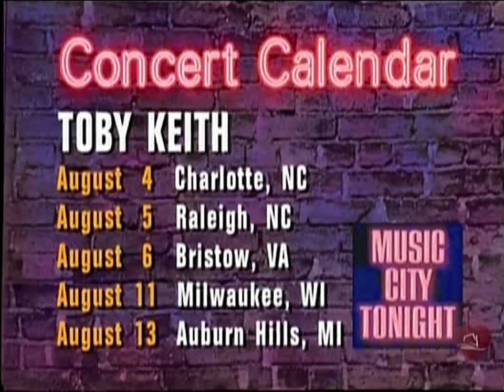Toby Keith - Interview (1995)(Music City Tonight 720p)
Lorianne Crook & Charlie Chase sit down with Toby Keith & talk about his album BOOMTOWN & much more live on Music City Tonight with Crook & Chase.